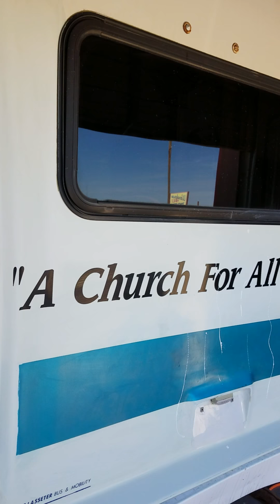D&D PAINT & BODY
Get em done